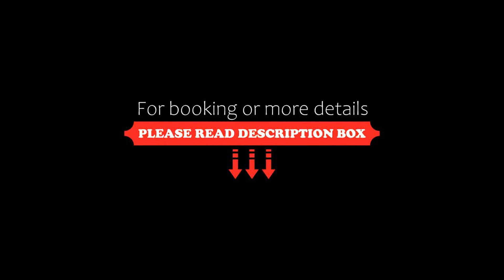New Hotel Lucky, Gori, Georgia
About Property:
Set in Gori, within 1.5 km of Stalin Museum and 16 km of Uplistsiche Cave Town, New Hotel Lucky offers accommodation with a shared lounge and free WiFi as well as free private parking for guests who drive. Boasting family rooms, this property also provides guests with a terrace. The accommodation provides a 24-hour front desk, a concierge service and organising tours for guests.
Gori Fortress is 2.6 km from the hotel, while ...
Property Type: Hotel
Address: 35 Iliko Sukhishvili Street, 1400 Gori, Georgia
Searching For
1. New Hotel Lucky - Gori - Georgia
2. New Hotel Lucky - Gori - Georgia Address
3. New Hotel Lucky - Gori - Georgia Rooms
4. New Hotel Lucky - Gori - Georgia Amenities
5. New Hotel Lucky - Gori - Georgia Offers and Deals
Audio Credit:
Track Title: Subway Dreams
Artist: Dan Henig